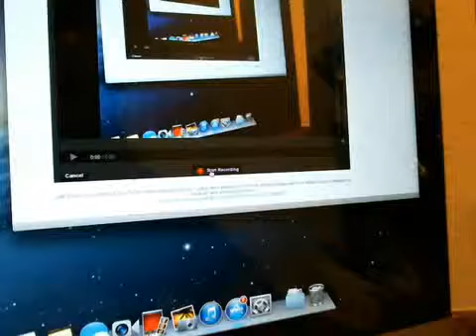Randomizer for Joe Namath NTT parallel /10 ~ goes to JUSTINHUNTERFAN!